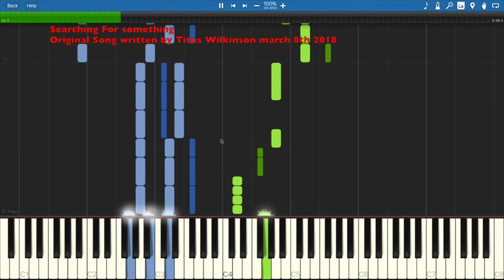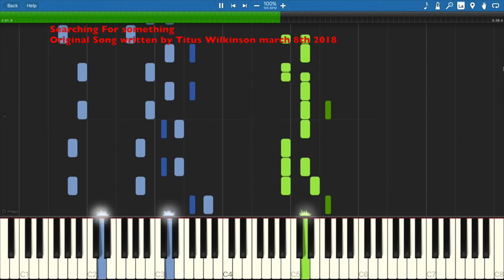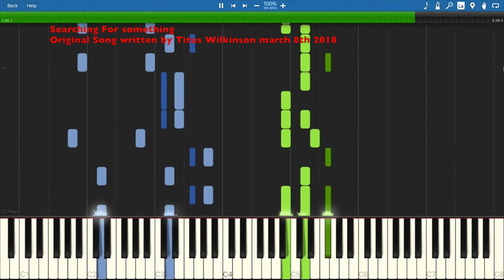Searching For Something Original Song by Titus Wilkinson march 8th 2018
Searching for something Original Song written by Titus Wilkinson
Written on March 8th 2018
This song is an original song written by Titus Wilkinson and may be played, BUT ALL CREDIT GOES TO TITUS WILKINSON, and may not be copied and claimed as their own.